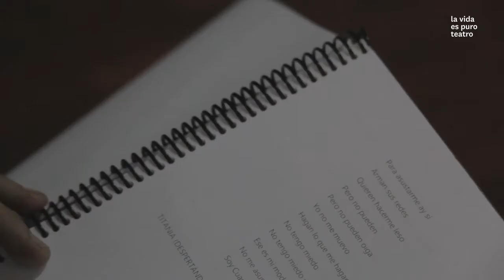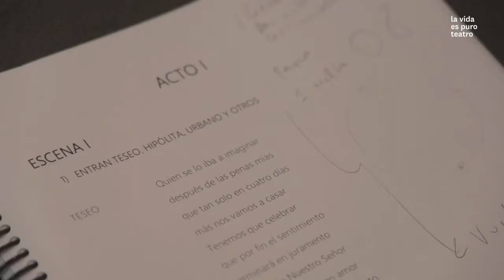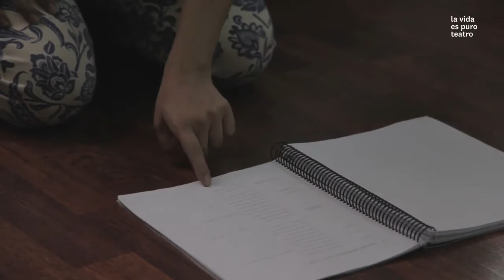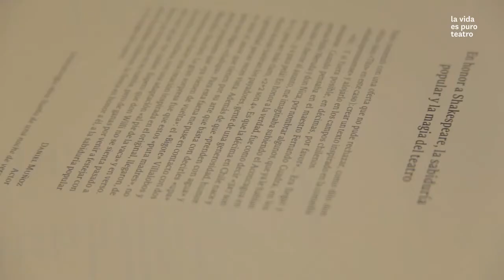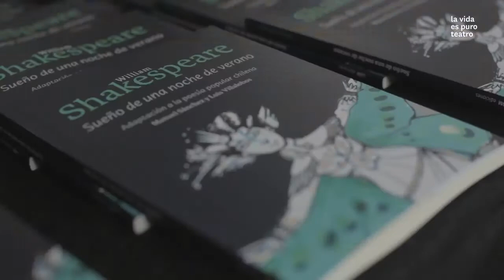Sueño de una noche de verano - El proceso [CAP. 2]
Microdocumental sobre el proceso de creación de "Sueño de una noche de verano", dirección de Héctor Noguera en la versión de los poetas populares Luis Guillermo Villalobos y Manuel Sánchez.